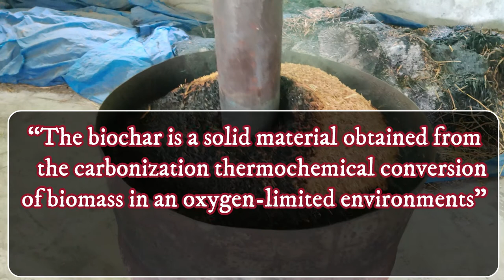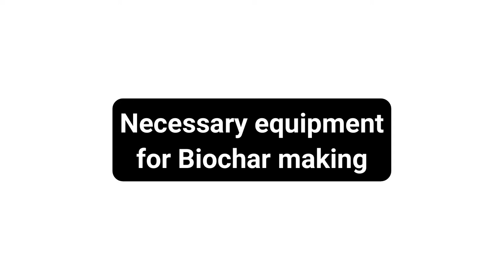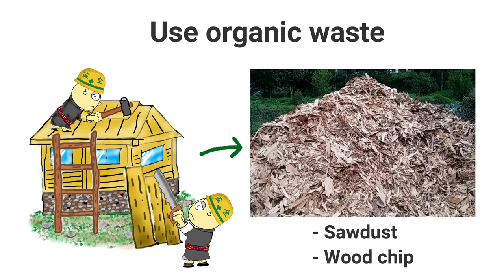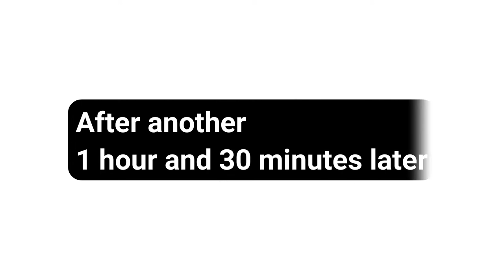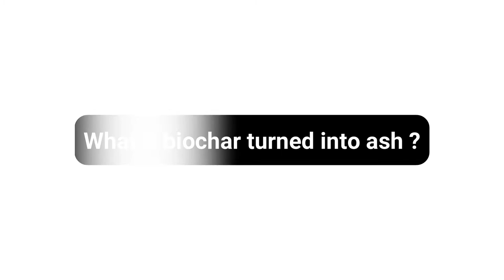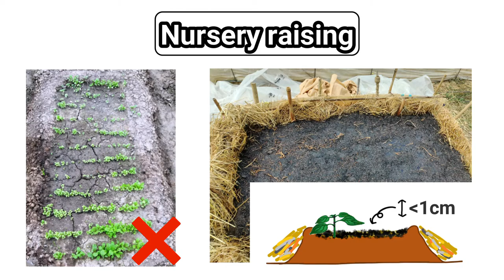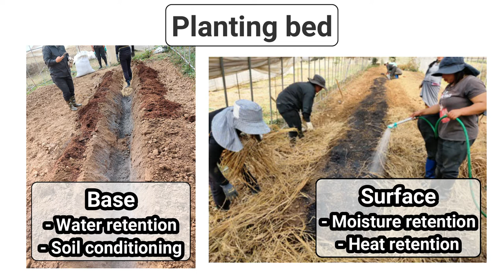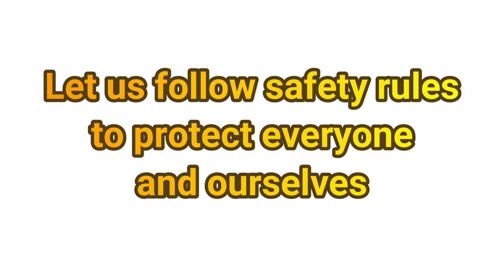How to make biochar in Bhutan (Dzongkha language)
Biochar is one of organic materials made by agriculture wastes. In this video, rice husk was used for the making. In addition, corn cob, beans husk, pine corn/leaf, dry grass/weed and construction waste are utilized for biochar material as well.

If you have any questions regarding biochar making in Bhutan, please contact ARDC Bajo, Department of Agriculture, MoAF.